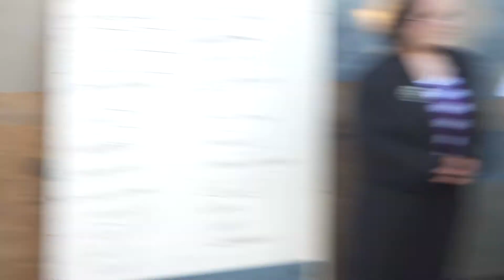Neverwas Haul Benefit 2010 Monkee Gun